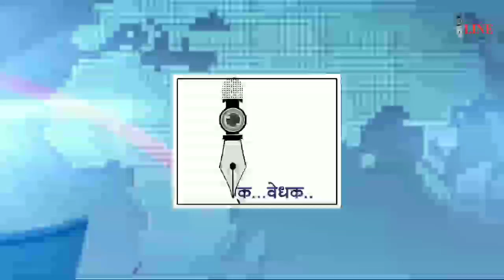KARAD| कराड मधील दोन अवलीयांनी नवीन वर्षाचे स्वागत केले आगळ्यावेगळ्या पद्धतीने..